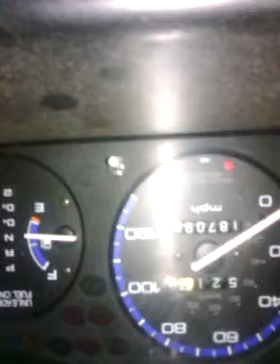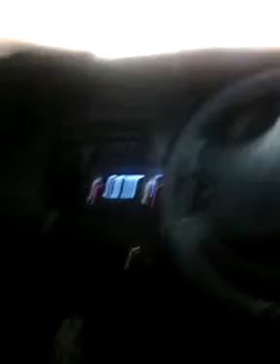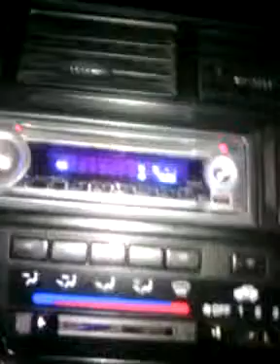As� es la vida sabes como vas pero no como vienen